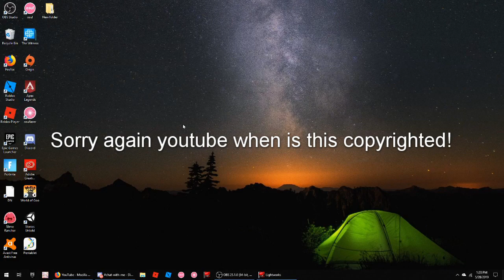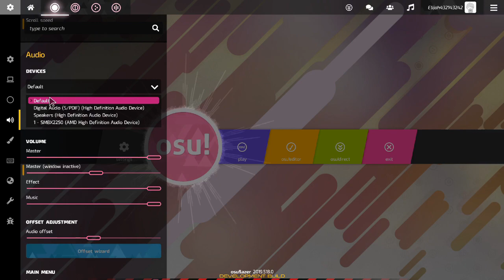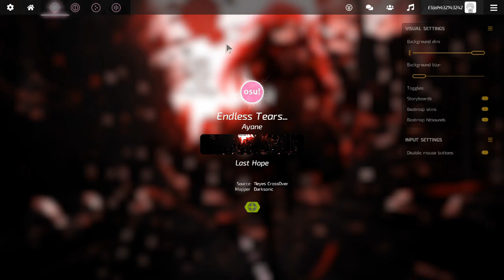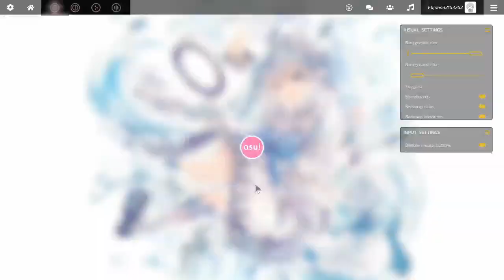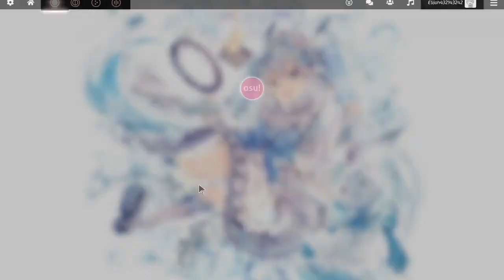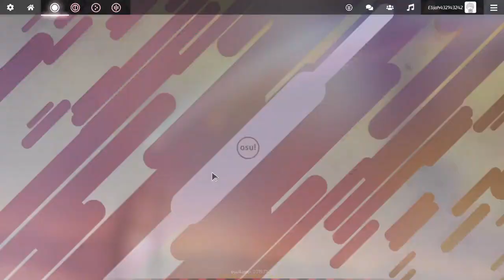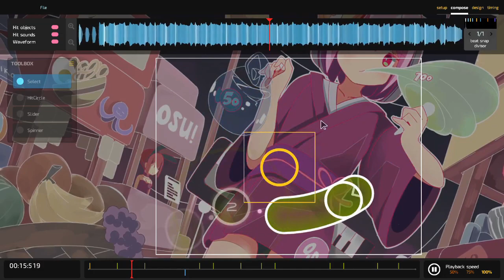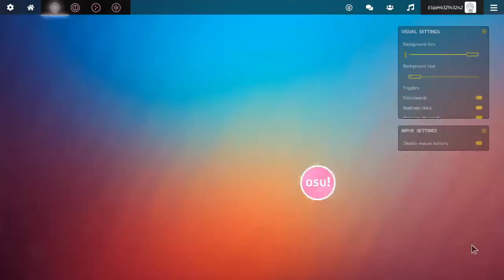Osu lazer! im so stupid